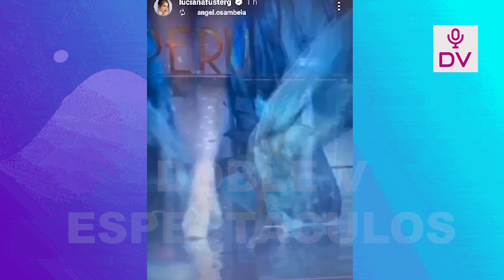LUCIANA REVELA DETALLES DEL VESTIDO QUE USARA EN LA FINAL DEL MISS GRAND “VAN A VER OTRA LUCIANA”